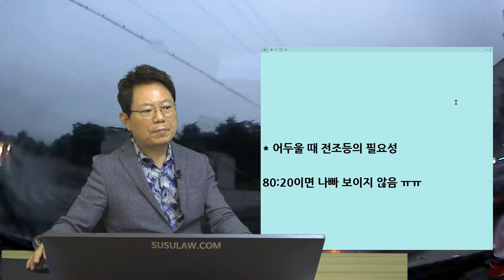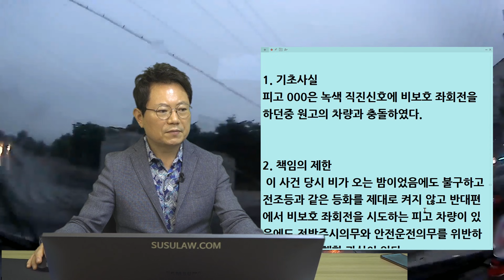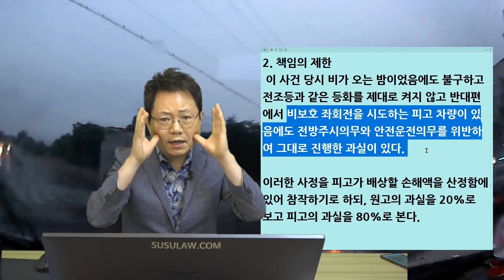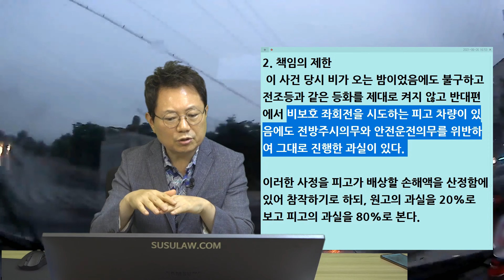11563회. 법원에서 8:2의 사고비율로 판결이 났습니다. 판결이 너무 억울합니다.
b14969, 210626 (토) 오후 생방송, 비오는 날 전조등 확인하자!

상대방 가해차량은 비보호 좌회전을 서행하면서 좌회전을 시도, 피해차량인 의뢰인은 상대방 차량이 좌회전 신호 없이 좌회전 하는 차량을 보지 못하여 충돌,
보험회사에서 8:2라고 주장,

얼마전 법원에서 8:2의 사고비율로 판결이 났습니다.
판결이 너무 억울하여 변호사님께 의뢰를 부탁하오니 살펴보시고 억울한 점을 풀어주시기 바랍니다.

* 투표
1. 100:0  (100%)
2. 80:20W

* 투표
1. 100:0 (14%)
2. 80:20 (18%)
3. 80:20보다 더 나빠질 수도 있다. (68%)

그것 때문에 100:0 아니라고 판결된 듯,

* 어두울 때 전조등의 필요성

80:20이면 나빠 보이지 않음 ㅠㅠ

인천지방법원

2020가단 15583 손해배상
원고: 0 0 0
피고 : ㅁㅁ 보험
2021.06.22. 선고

1. 기초사실
피고 000은 녹색 직진신호에 비보호 좌회전을 하던중 원고의 차량과 충돌하였다.

2. 책임의 제한
 이 사건 당시 비가 오는 밤이었음에도 불구하고 전조등과 같은 등화를 제대로 켜지 않고 반대편에서 비보호 좌회전을 시도하는 피고 차량이 있음에도 전방주시의무와 안전운전의무를 위반하여 그대로 진행한 과실이 있다.

이러한 사정을 피고가 배상할 손해액을 산정함에 있어 참작하기로 하되, 원고의 과실을 20%로 보고 피고의 과실을 80%로 본다.

밤이나 비와서 어두울 때 전조등 꼭 확인하기,